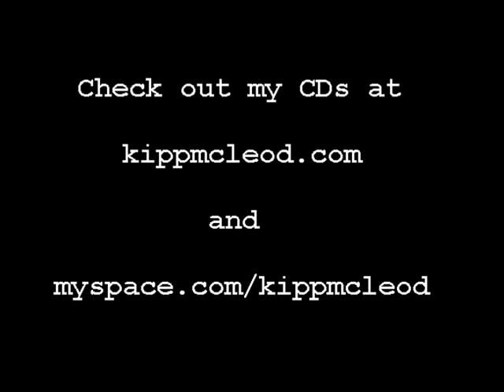Not All Who Wander are Lost- Live at Moneyplays in Las Vegas